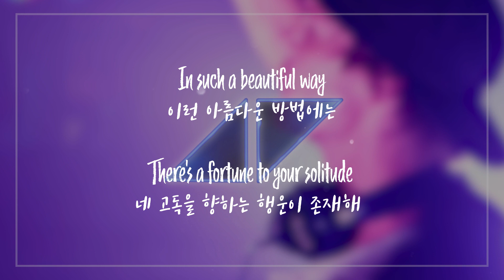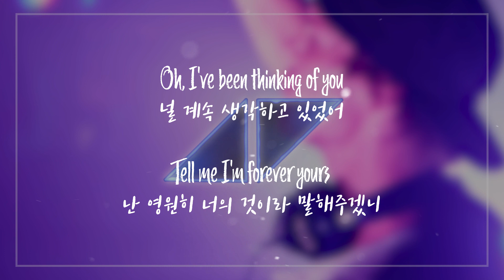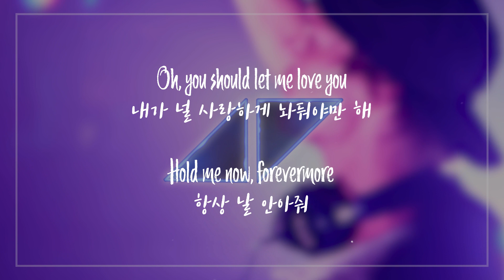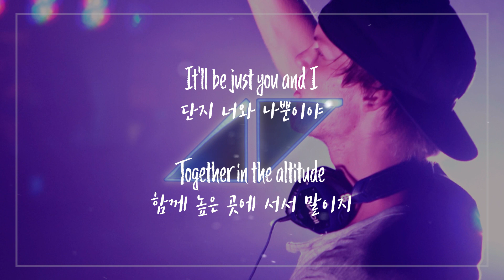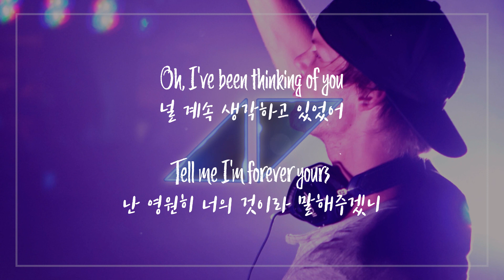Avicii & Kygo & Sandro Cavazza – Forever Yours [자막/가사해석/듣기]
가사해석이 완벽하다고는 말할 수 없습니다, 오타 및 해석 오류는 댓글에 남겨 주시면 블로그에서 참고하겠습니다.